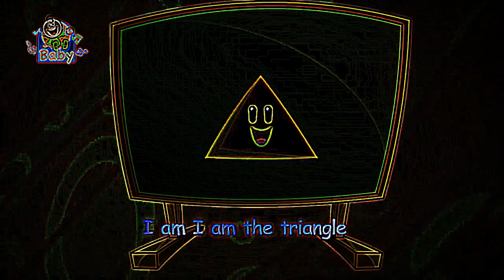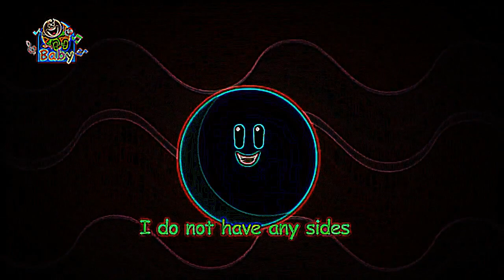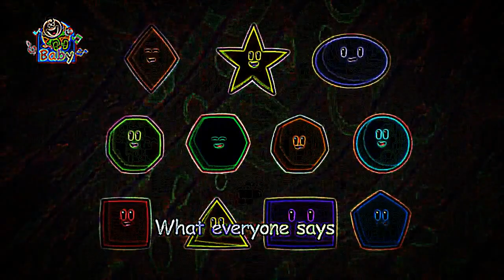Eye Care Song "The Shapes - Toyor Baby English"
- Eye Care transformed Song "The Shapes - Toyor Baby English" transfromed using Eye Care Technologies to Black and Colors scheme . Watch the video and save your eyes. The light emission to the eyes in the video is reduced by 11.11 times compared to the original video.